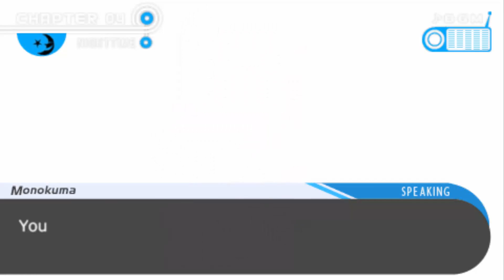Danganronpa BLIND! [PSP] - PART 34: The Mole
Monokuma wears the grudge like a crown.

NOTE: DO NOT ASK ME FOR LINKS TO EMULATORS OR ROMS OR ISO'S AS I AM NOT ALLOWED TO POST THEM. A SIMPLE GOOGLE SEARCH WILL DO YOU PLENTY OF GOOD.